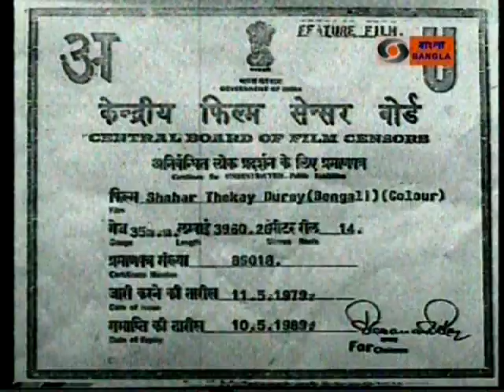Cinema 6 Shyamasree Biswas Sengupta